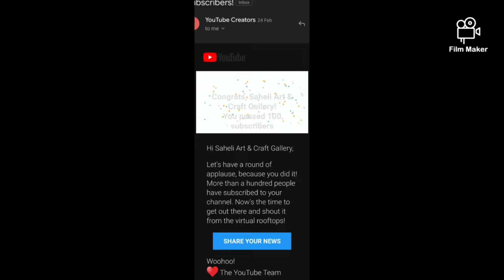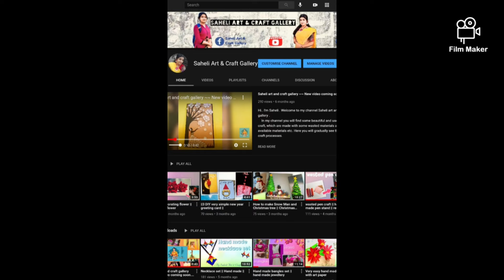Easy Hand Made Necklace Set// {[My channel got 100+ subscriber]}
In this video I shall show you how to make a beautiful handmade necklace set for decorate yourself, by using paper board, white cloths, fabric colour, colouring moti and wool. These are very common materials and very easy to arranged . I shall gradually show you, this simple process. I hope you enjoy this video and try at home.

Thank you so much to all for support me.

🔻Music Credit~~~

2. Track: Non Copyrighted Music | DEAF KEV - Samurai